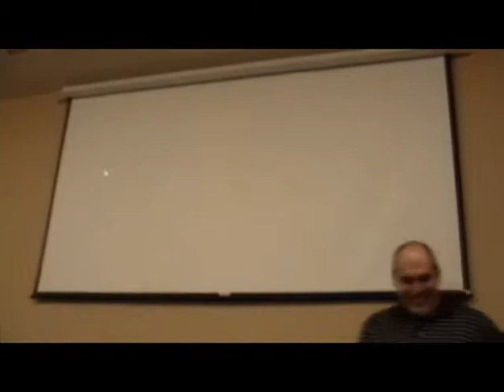09 15 2013 Reading the Owner's Manual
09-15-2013 Reading The Owner's Manual
Pastor Mark Kincade